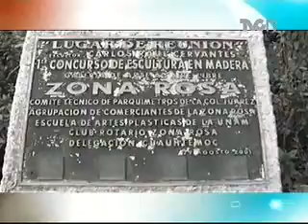Entrevista con Polo Polo - Primera parte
Uno de los comediantes más reconocidos en nuestro país, platica con Cero Horas sobre sus gustos y el origen de sus chistes, la evolución de la comedia en México, así como su opinión sobre el uso de groserías a través de la televisión...